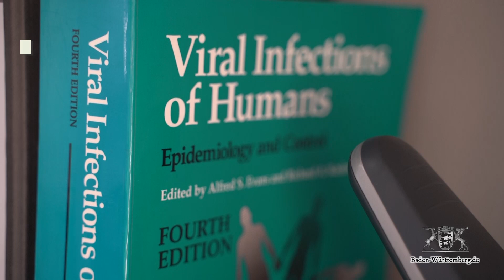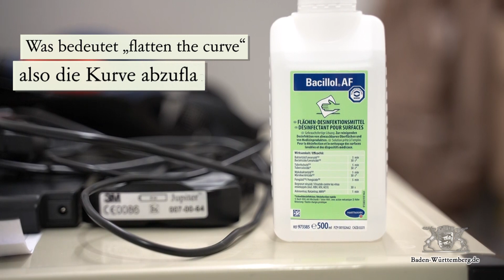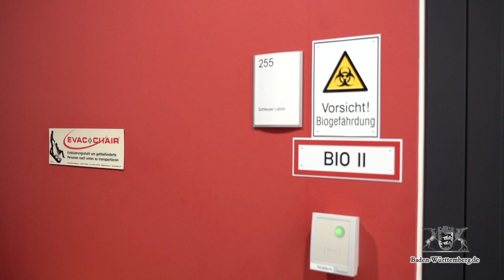Corona, Covid-19, SARS-CoV-2, Schnelltests und andere Fragen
Wir haben mit dem Virologen Stefan Brockmann über das Coronavirus, expotentielles Wachstum und den Sinn von Schnelltests gesprochen.